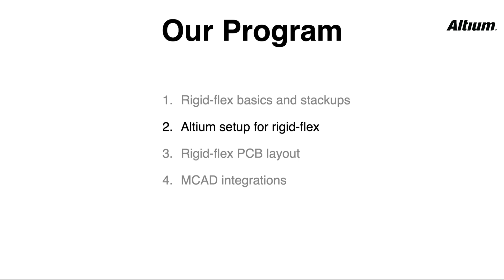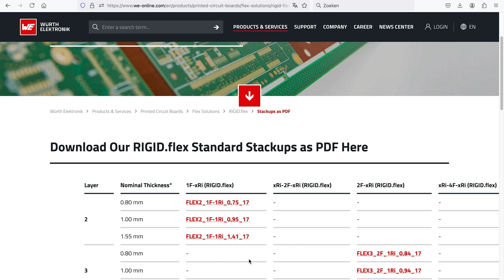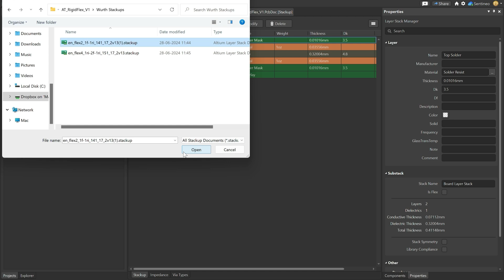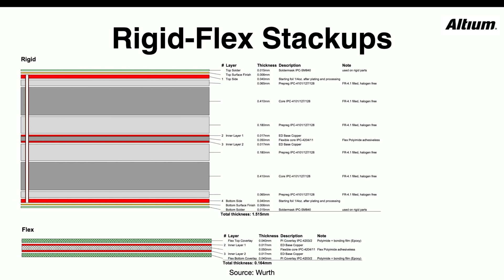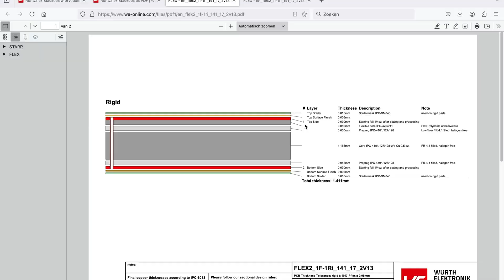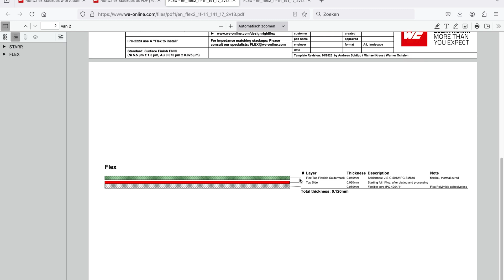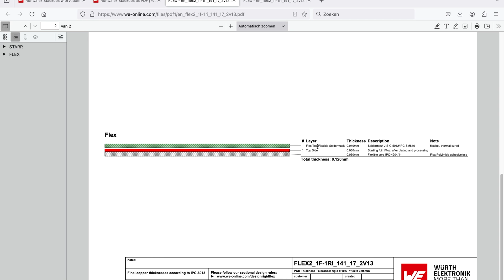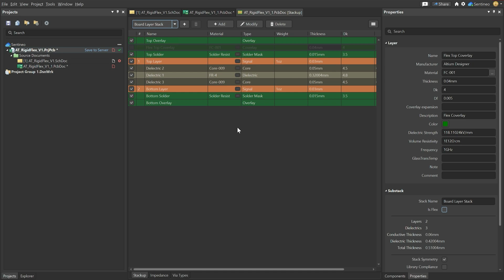Kickstart Your Rigid-Flex Journey: Part II - Altium Designer Setup for Rigid-Flex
Welcome to the second chapter of our "Kickstart Your Rigid-Flex Journey" video series! In this tutorial, Piet Callemeyn walks you through how to configure Altium Designer specifically for Rigid-Flex PCB projects.

What You'll Learn:

- Altium Designer Setup: Step-by-step instructions to configure your design environment.
- Layer Stack Management: Learn two methods for setting up a layer stack: manually and by automatically uploading files from PCB manufacturers.
- Rigid-Flex PCB Design Tips: Practical tips for optimizing your Rigid-Flex design process.

Whether you're new to PCB design or looking to refine your skills, this video will help you get the most out of Altium Designer.

👉 We will share the project used in this series after the series is completed.

Share your thoughts and questions in the comments below!